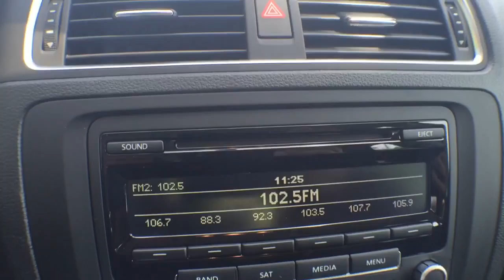2014 Volkswagen Jetta Orlando, Sanford, Kissimme, Clermont, Winter Park, FL 16522A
5474 S Orange Blossom Trl

Hey! Look right here! Success starts with David Maus Volkswagen! Family appeal with a sporty feel ! This good-looking 2014 Volkswagen Jetta is the rare family vehicle you are looking for. AutoWeek reviewers called Jetta the best all-around car for the enthusiast on a budget. This Jetta combines the performance of a race car and the comfort of a luxury car. David Maus VW South proudly serving the following communities:  Orlando, Kissimmee, Clermont, Melbourne, The Villages, Windermere, Davenport, St Cloud, Longwood, Sanford, Lake Mary, Lakeland, Oviedo, Cocoa, Titusville, Daytona Beach.